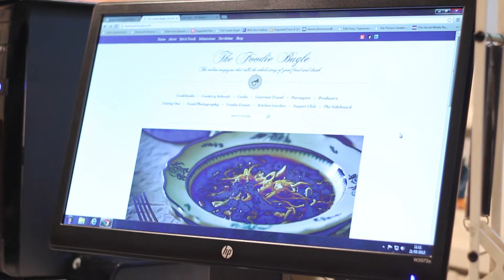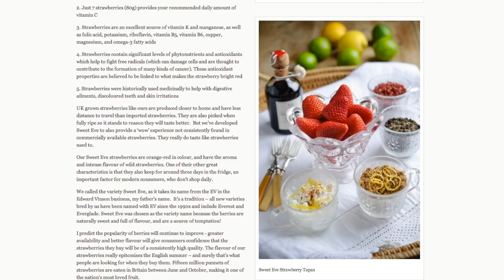Silvana de Soissons talks strawberries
Food writer and author of the Foodie Bugle, Silvana de Soissons talks about her love of British produce, her Italian cooking roots and why she chooses Sweet Eve strawberries in the summer.